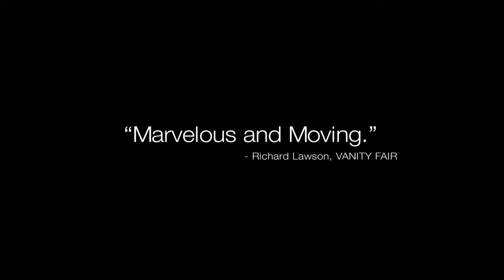Love Is Strange (Official Trailer)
Love Is Strange 2014 - Sony Pictures Classics
Starring John Lithgow, Alfred Molina, and Marisa Tomei

Trailer owned by Sony Pictures Classics